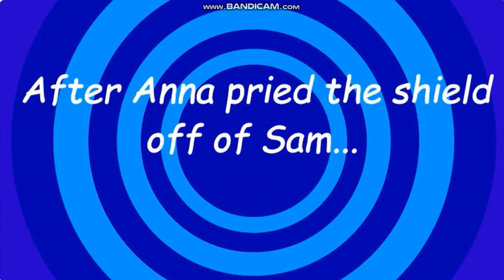(Russian, Voice-over) LT Bloopers 261 (The Clip)